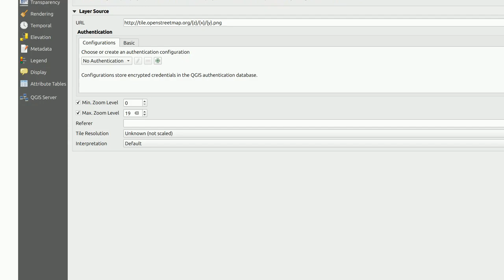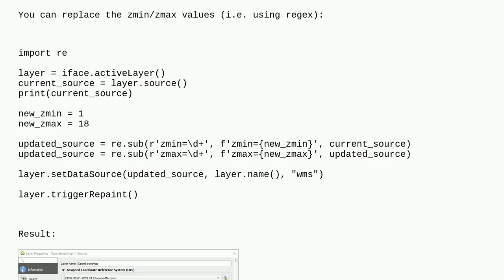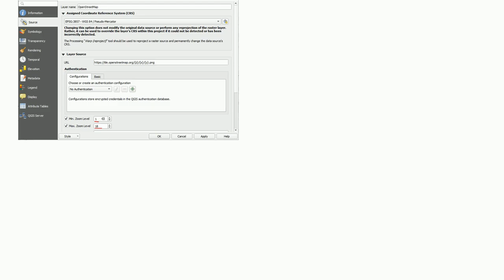Gis: Setting max zoom level of QgsRasterLayer with PyQGIS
Setting max zoom level of QgsRasterLayer with PyQGIS

A special thanks goes out to the community

  zoom pyqgis layers raster